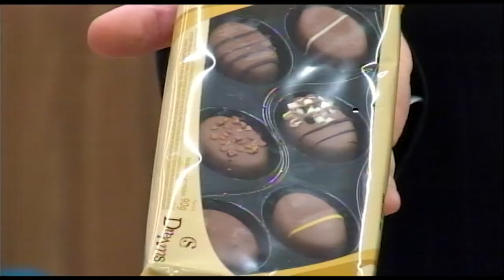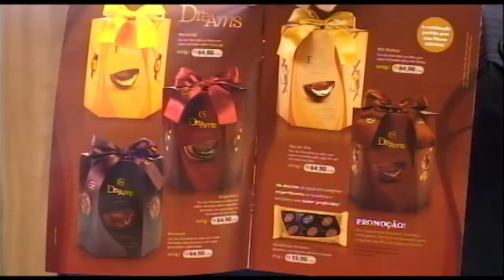28 02 20 Cacau Show